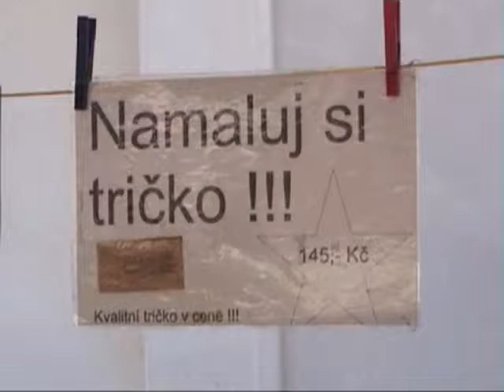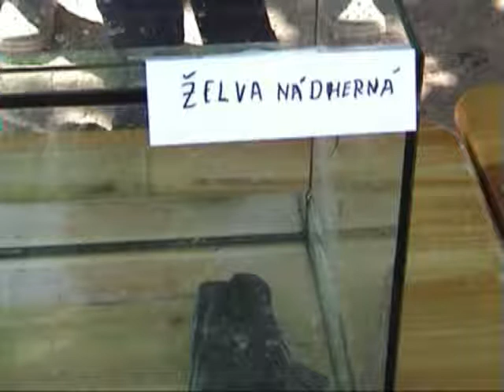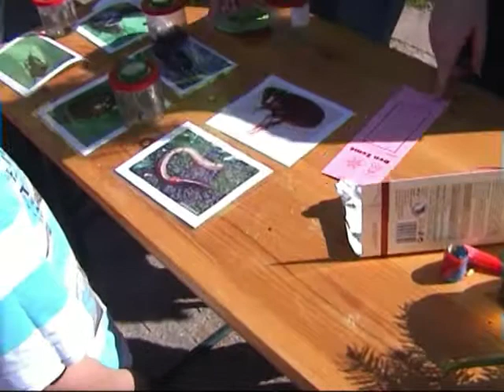Den země 2018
Prostějovské náměstí se díky této akci zcela zaplnilo.